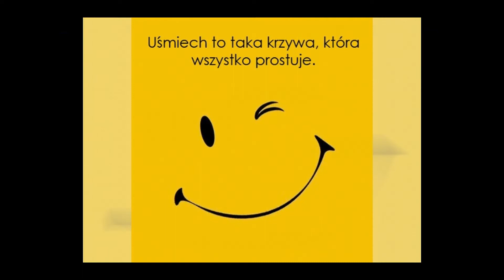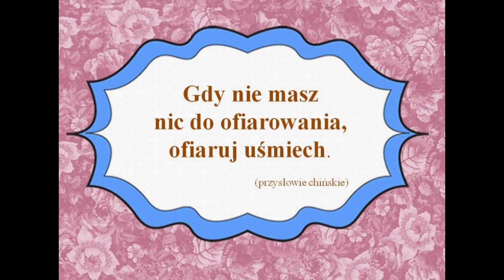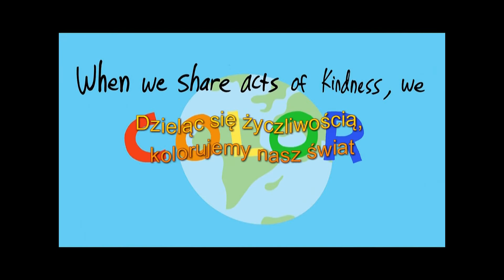Światowy Dzień Życzliwości i Pozdrowień, życzenia klasy 8d dla 1d.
21 listopada obchodzony jest jako Światowy Dzień Życzliwości i Pozdrowień, dzień dobrych uczynków i pozytywnych emocji.
Tego dnia warto uwierzyć, że w każdym z nas drzemią niewyczerpane pokłady dobra i – tak na próbę – okazać komuś bezinteresowną życzliwość.